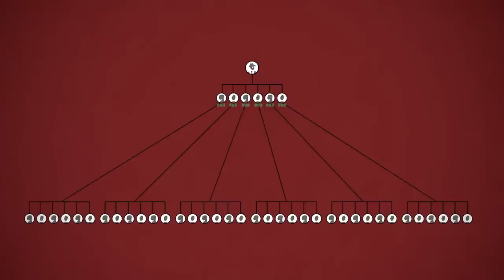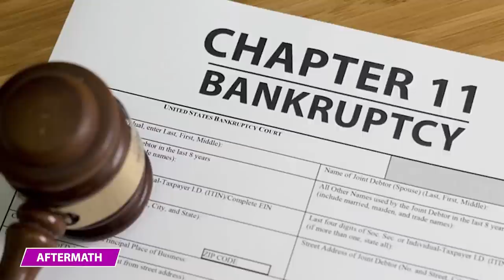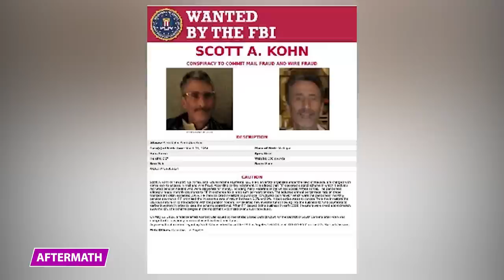Meet the Wall Street Trader Who Simply Just Spent Investor Money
Who are some of the biggest scammers out there who people thought they could have trusted? Find out in this video!

4 - Wall Street Ponzi
After starting his investment fund, Plandome Partner’s LLC, Paul Rinfret boasted about how his investment strategy earned them triple-digit returns. Each month since 2012, they claimed that they had consistently made more money. Paul Rinfret was a man with a luxurious palette, spending over $19 million on cigars, alcohol, cars, house renovations, you name it, and he bought it.

3 - Scamming Exec
Now let’s take a trip down to Sydney, Australia, where we can find two women under trial for a $40 million scam connected to NAB, the Australian National Bank. An unknown whistleblower sent executives at the bank an outline claiming that Rosemary Rogers had been receiving money from the chief executive of an events company named Human Group, Helen Rosamond, for years.

2 - Amish Scamming
When you think of the ice cream man, what comes to mind? A man in an ice cream truck, ready to pull out whichever ice cream you want? Or maybe a smiling guy behind a counter, scooping whatever flavor you ask? Does it involve scamming families who go to your church out of millions of dollars?

1 - Recruiting the Finest
Michael Neu seems to be a typical resident of Slidell, Louisiana, a place that’s about 30 minutes outside of New Orleans. But Michael isn’t your typical southern man. He’s also connected to a ring of Nigerian fraudsters scamming Americans online. Michael teamed up with some Nigerian scammers to con vulnerable people across the United States out of their money.